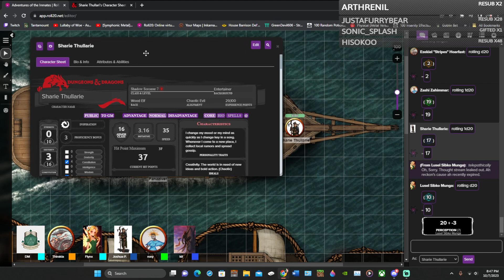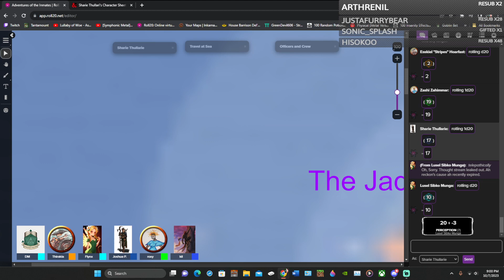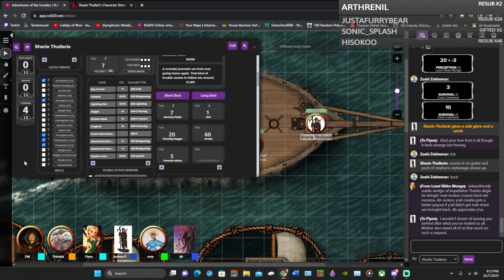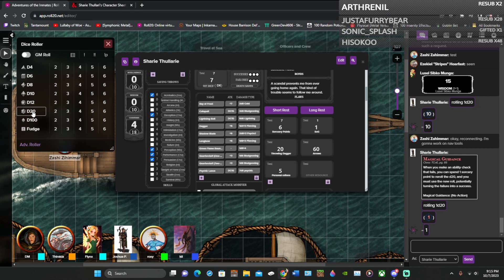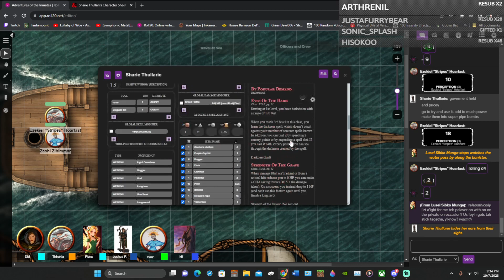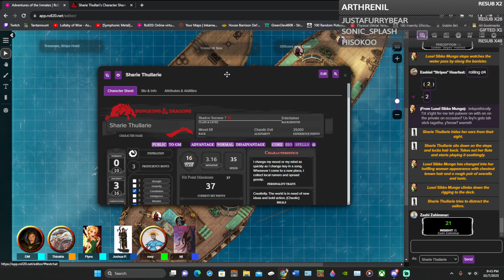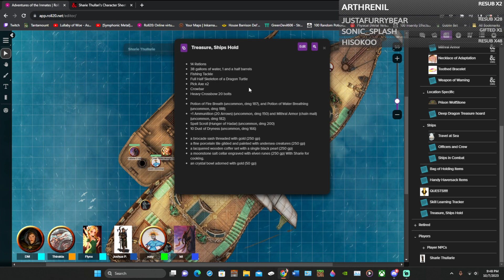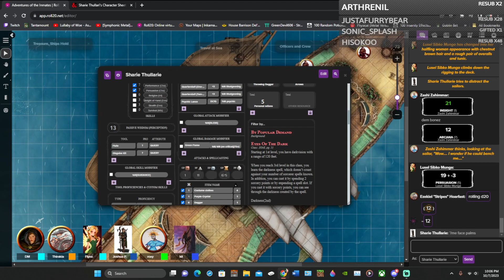Scape Goats session 20 part 1